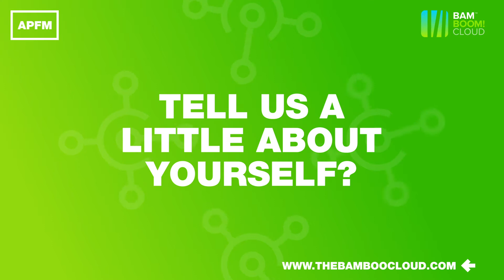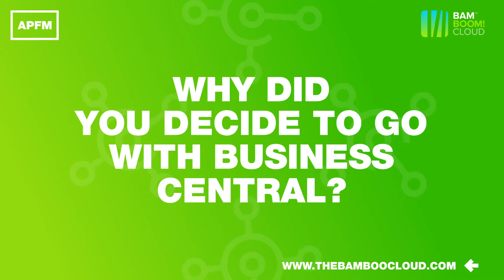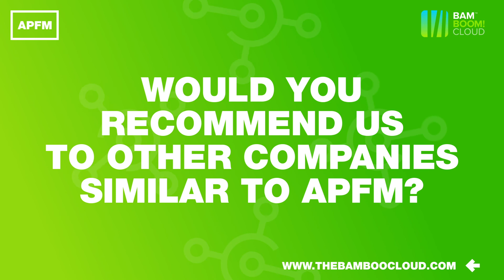American Property & Facilities Management move to Business Central with Bam Boom Cloud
American Property & Facilities Management move to Microsoft Dynamics 365 Business Central with Bam Boom Cloud.

Read the full case study, and more examples of why our clients love Business Central at:

If you've outgrown your current accounting and IT tools, are struggling to get your systems to talk to each other, or want to find out more about how real-time live data and reporting can help to grow your business, then have a chat with us to see if Microsoft Dynamics 365 Business Central can help your business too.

Find out more about Microsoft Dynamics 365 Business Central and our unique MVP packages that can get you up and running in as little as one week